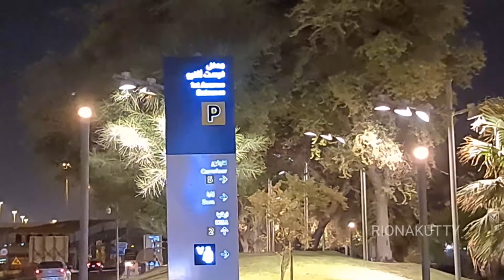The Avenues Mall /Kuwait / Night Out Views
(2012)The Avenues Mall is the largest shopping mall in Kuwait. The mall is located in the Rai area extending from Fifth Ring Road from the south and Al Ghazali Highway from the east. It opened in April 2007, under the patronage of the Emir of Kuwait Sheikh Sabah Al Ahmed Al Sabah.It was the winner of the ICSC Gold Award for “Best Shopping Center 2013” under the Expansion and Design Category in the Middle East & North Africa. It features more than 800 stores and parking that fits over 10,000 cars.